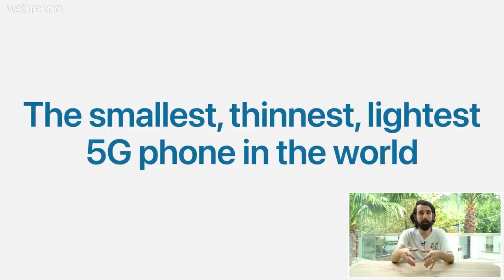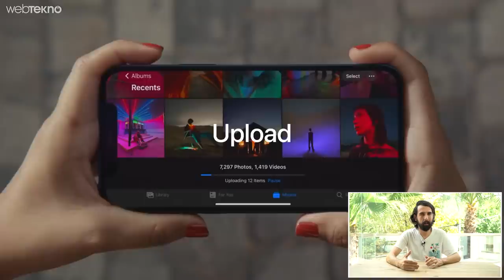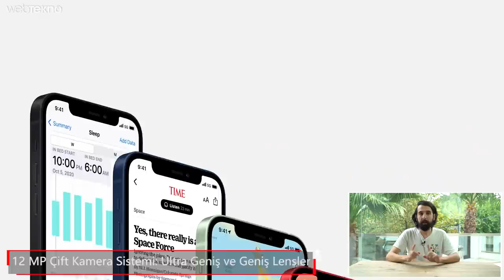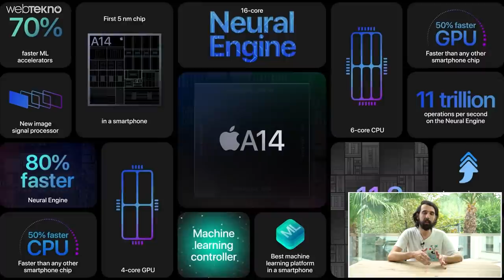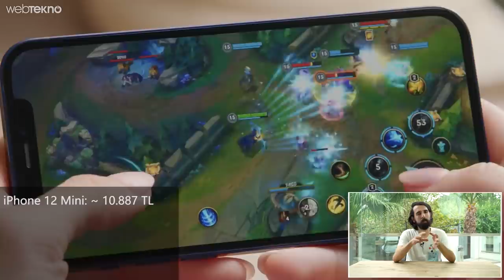Mini'si Bile Aşırı Pahalı Olan Yeni iPhone'lar ve Diğer Tüm Ürünler! (Boru iPhone 12 Pro Max)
Apple, dün yeni akıllı telefon ailesi iPhone 12 serisini ve MagSafe'i tanıttı. Tasarım açısından kısmen serinin köklerinde dönen iPhone 12 serisinin fiyatı, özellikleri ve diğer tüm detaylarını sizler için derledik.

İyi seyirler.